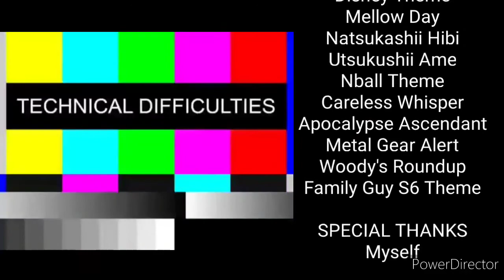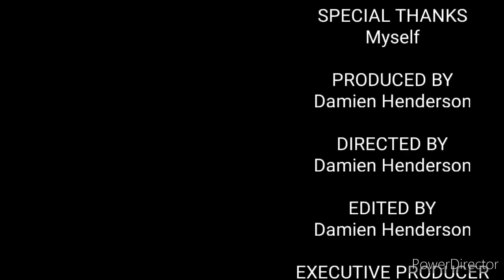The Crew's Commercials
The crew go out to make their own commercials. Why? Well, when they become popular one day (which they'll probably never will) they can advertise their own things. Idk, they just wanna make their own advertisements.